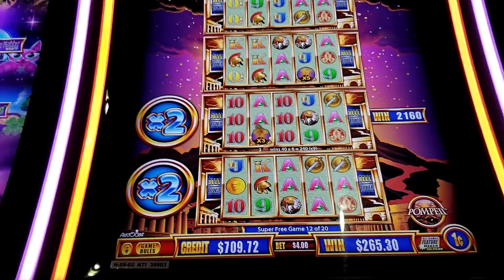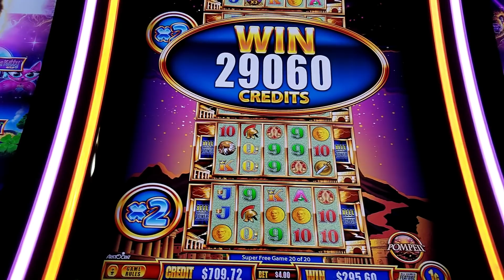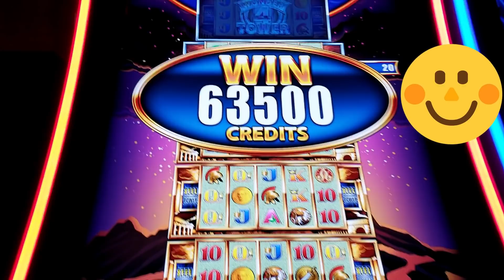Incredible Super Game Winnings $$ Pompeii Wonder 4 Tower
Included two Super Games on Pompeii Wonder 4 Tower, each with a huge win.